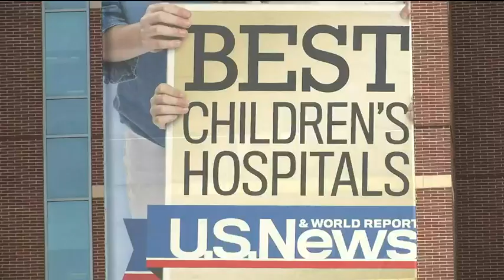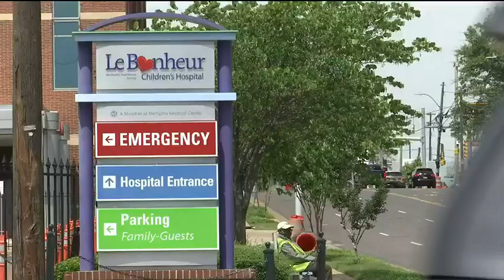FORMULA SHORTAGE: Two children hospitalized at Le Bonheur Children’s Hospital | FOX13 Memphis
Healthcare experts are calling it a national crisis. The baby formula shortage continues to impact families nationwide and right here in the Mid-South. Baby formula is so scarce it’s not only difficult for families to find but also for hospitals that treat sick children.